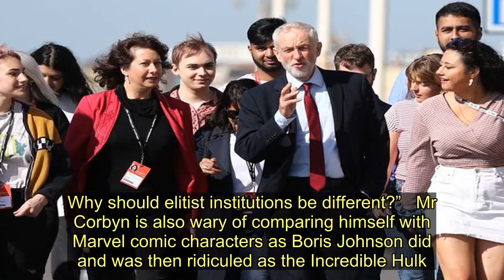Jeremy Corbyn announces plans for a second Brexit referendum in June next year - Today News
Jeremy Corbyn also revealed that a second Brexit vote will be held next June if Labour win power.  But he refused to state which way he would vote himself – saying only that he will “referee” the warring factions, and let the public make the final decision.  His plan is for a swift renegotiation after winning the next election – likely to be called at the end of November or in early December.  That would involve a deal with the EU to keep the UK in a customs union, with single market access removing the threat of a hard Irish border.  That is expected to be completed by February, and the deal would be put to the people in June – with the option to remain instead.       Mr Corbyn said: “We’re the party that can put Brexit to bed and show there is life beyond Brexit.    “We would not go down the road of an American trade deal which seems to be the only thing Boris Johnson is interested in.   “That would be a one-sided deal which would do enormous damage to our economy and change the nature of our society. My job is to ensure we are to make the offer to the British people between leave with a trading arrangement with Europe which protects jobs or remain and hopefully reform.”  Asked how he might vote, Mr Corbyn said: “I’ll let you know at the time.”  Meanwhile the Labour leader said he was determined to tackle anti-semitism in the party.      New rules mean any serious cases will be fast tracked within weeks by a special panel with powers to order expulsion.  Asked if his plan for government was a socialist revolution, but a very British one, Mr Corbyn replied: “That’s a good way of putting it. We’ll build on past achievements.”  On a plan to introduce a four day, 32-hour week on the same pay he said: “Socialism is about advancing everyone’s freedom. Part of that freedom is having more time to spend with your friends and loved ones.”  On taxing private schools by abolishing their charitable status, making them pay fair business rates and charging VAT on fees he said: “Nurses, teachers, small business and everybody else have to pay their taxes. Why should elitist institutions be different?”   Mr Corbyn is also wary of comparing himself with Marvel comic characters as Boris Johnson did and was then ridiculed as the Incredible Hulk.  The Labour leader said: “I’m no superhero but I hope my superpower is listening to people. You can learn a lot from listening.”  Mr Johnson described Mr Corbyn as a “superannuated Marxist” in an email to Conservative party members on Friday.  Mr Corbyn sniffed: “That’s ridiculously ageist. I haven’t got anything against him because of his age.”   A YouGov survey for People’s Vote out today shows Boris Johnson’s Tory lead halved to seven points